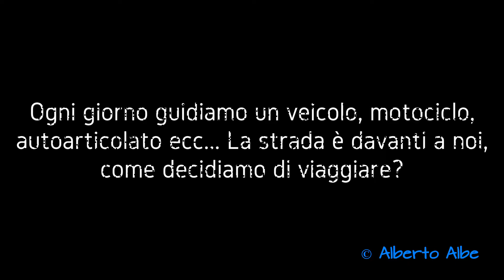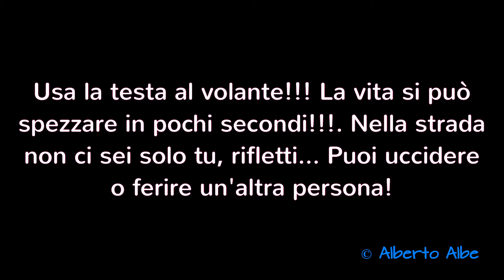Pauroso Incidente Stradale! Questa notte...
Bruttissimo incidente, la strada era deserta!. Un silenzio, purtroppo alla mia sinistra c’era qualcosa nell’aiuola che non quadrava.
Mi giro e fermo per constatare se si è fatto male qualcuno/a.

In moto, vedo e noto troppa gente che continua a usare quel dannato telefono alla guida infischiandosi della propria sicurezza e quella altrui. Ma dove andremo a finire di questo passo?

Riflessioni da farsi, una lettura fa bene!.